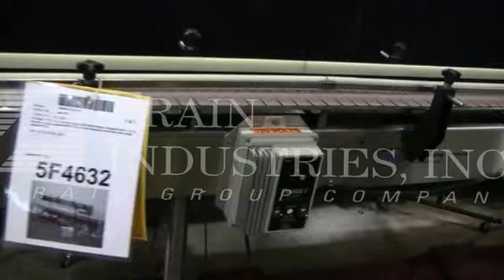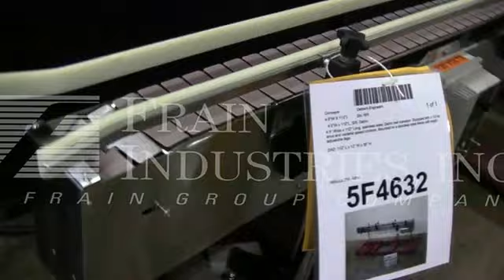Deltech Engineering 4.5"W X 112"L Conveyor Table Top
To view this piece of machinery on our

4.5" Wide x 112" Long, stainless steel, Delrin belt conveyor. Equipped with a 1/2 hp drive and variable speed controls. Mounted on a stainless steel frame with height adjustable legs.